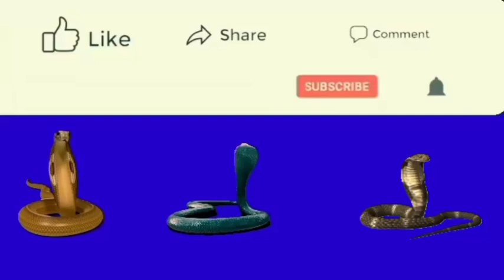ពស់វែកចេញមកលេងនៅមុខវាស្រែ The snake came out to play in front of the field